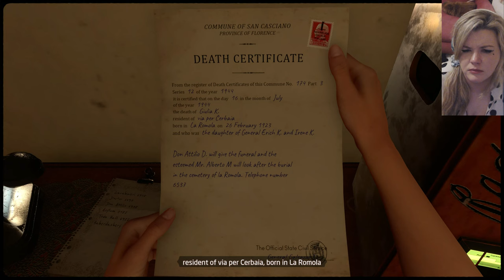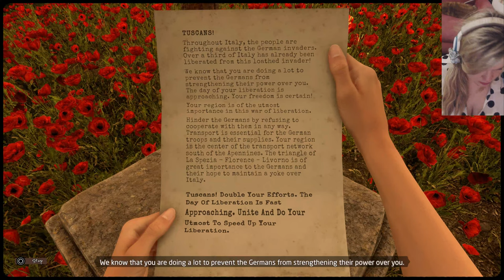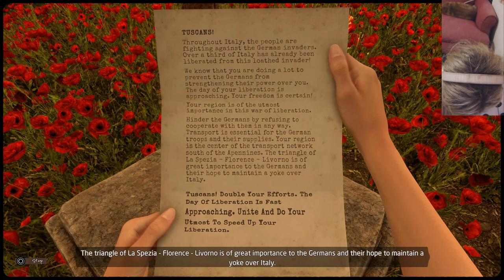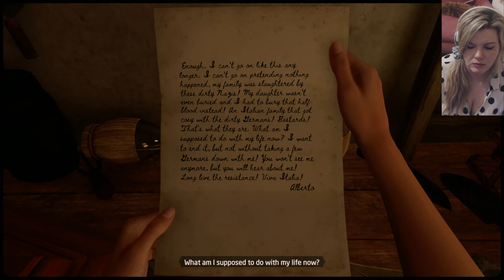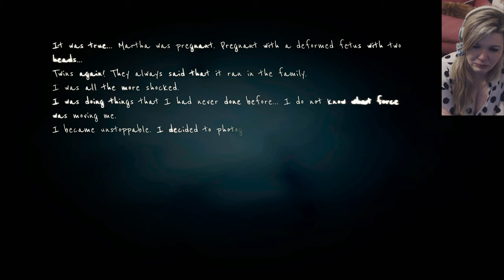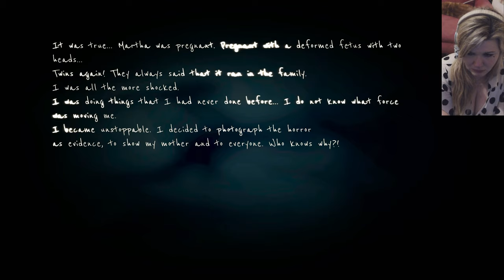Is this where we quit? // Martha is Dead Uncensored // 4K // Part 5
This part cut a little too close to home, pun intended, and made me seriously consider ending our playthrough here. Extreme caution advised, especially though who have suffered pregnancy related trauma.

Playthrough in Italian with English subtitles.

HI EVERYONE, WELCOME BACK TO RAINE GAMING and we're playing Martha is Dead on the PS5 in 4K at 60FPS!